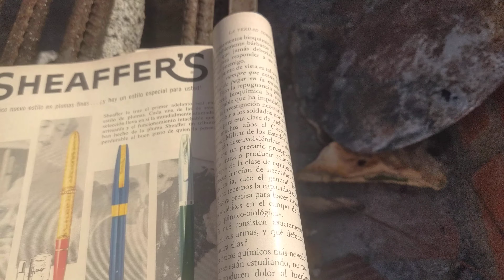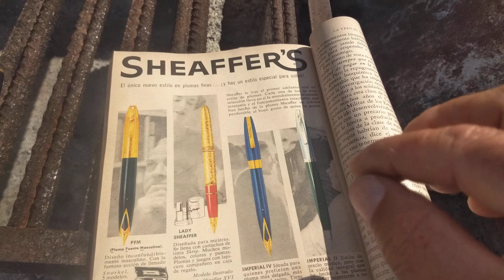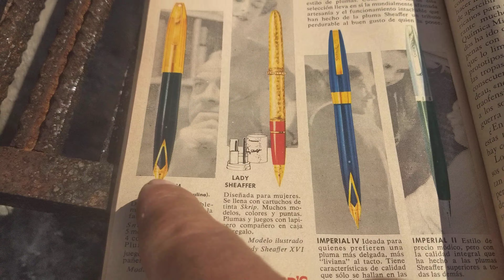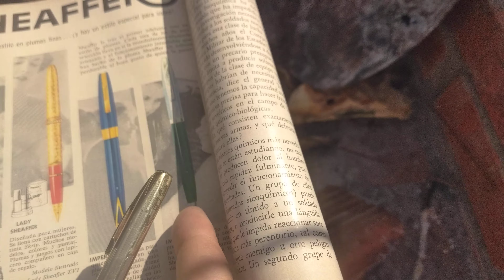Escribamos con Elegancia (como antes) 👁️👁️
estilográficas clásicas